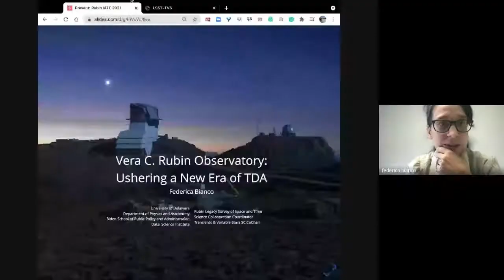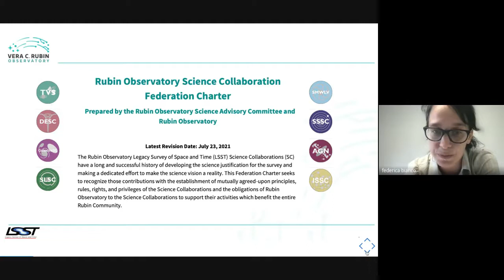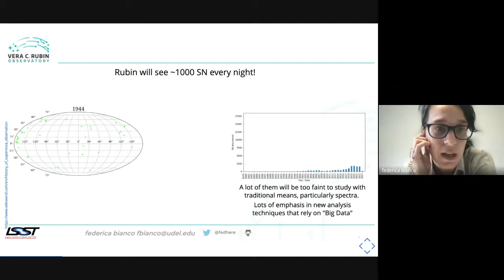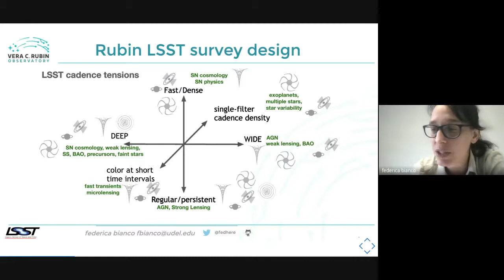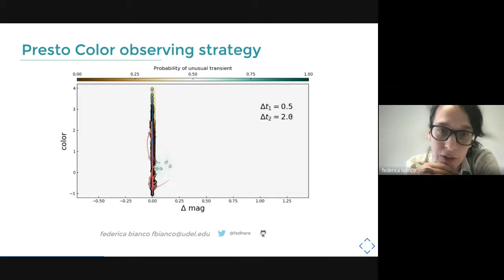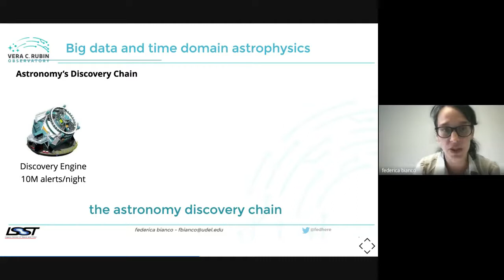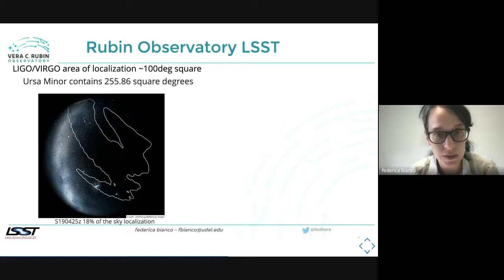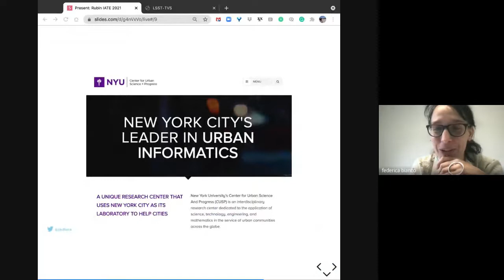From time-domain astronomy in the LSST era to data adventures across domains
Expositor: Dr. Federica B. Bianco (University of Delaware)

Abstract: I will talk about the potential of Rubin LSST to usher in a new era of time-domain astronomy and how the scientific community, organized in the Rubin LSST Science Collaborations, is preparing to fulfill the survey’s promises. I will also remark on data-driven studies across domains, including studies of the dynamics of urban environments to improve citizens’ quality of life through the applications of data science, and even astrophysis methodologies, to city images.